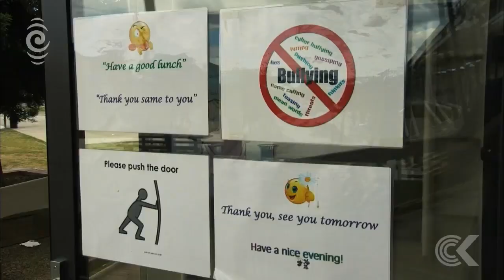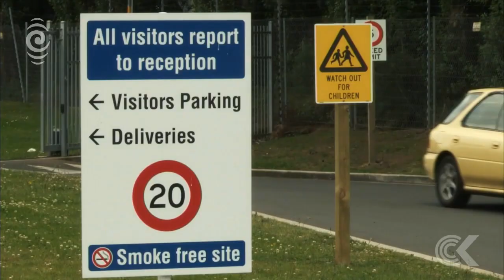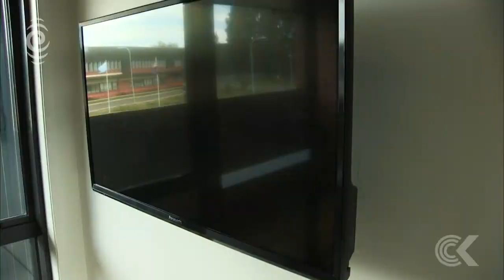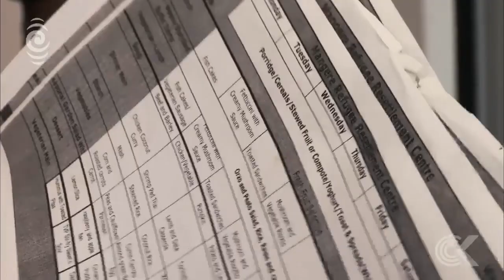Where refugees go when they arrive in New Zealand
Hundreds of refugees arrive in New Zealand each year, and they call the Mangere Refugee Settlement Centre home for the first six weeks they are here. Zac Fleming took a tour of the centre.